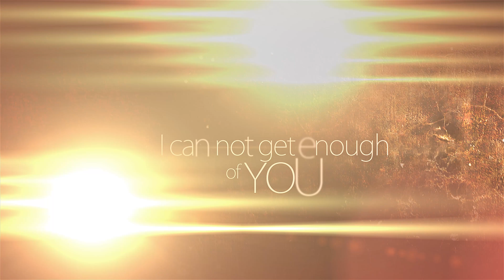And one more little try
Just another Little try Video to share.